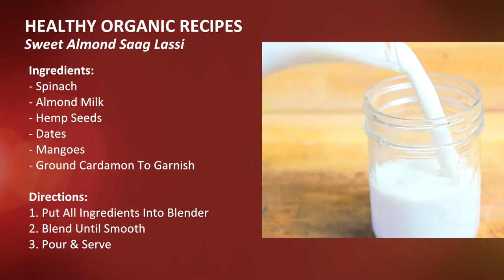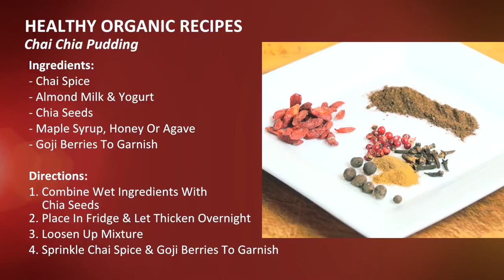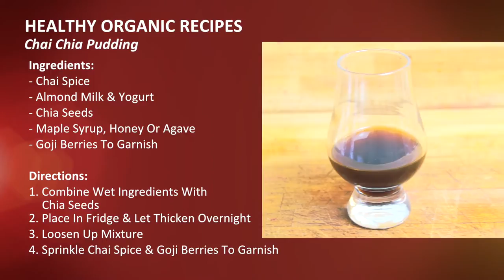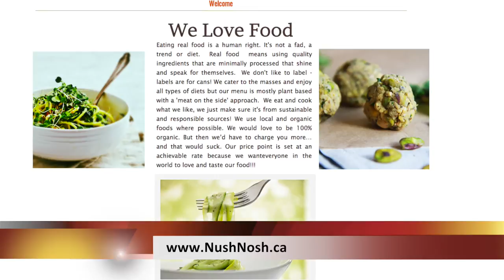ASTV: HOME & AWAY: Healthy Organic Recipes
On this 'Home & Away' episode of ANOKHI SPOTLIGHT TV, we're learning all about healthy organic recipes busy moms can use to prepare healthy meals for their families in a flash. To do this, Anushka Garnier of Nush Nosh gives us two simple organic recipe ideas your entire families will love:

1. Sweet Almond Saag Lassi
2. Chai Chia Pudding

Click to watch this episode and learn a few simple tips and tricks that can help you prepare healthy meals in advance and spice up your dinners in a hurry.

Tune in every Monday for more episodes of ANOKHI SPOTLIGHT TV.